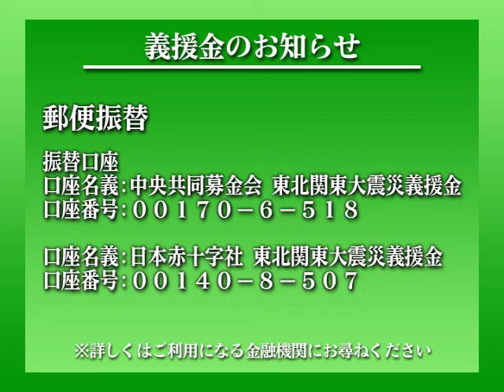震災応援 佐藤貴也選手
東北太平洋沖地震の被災者の方への応援メッセージ。佐藤貴也選手（浜松・２９期）